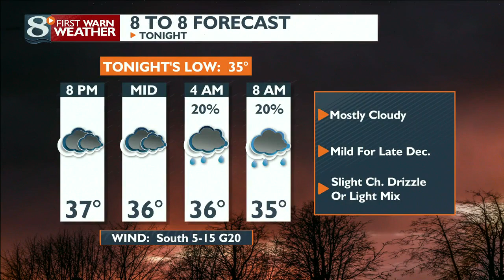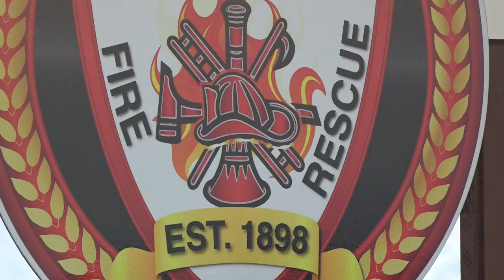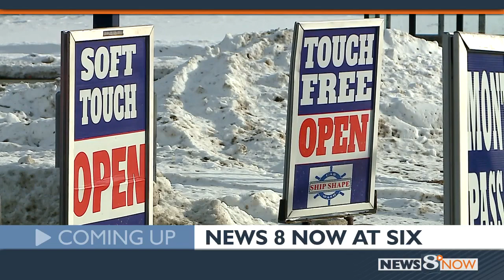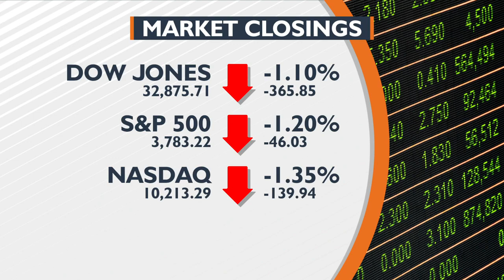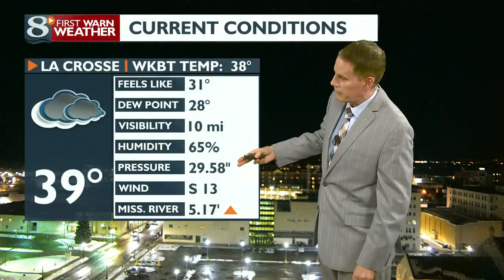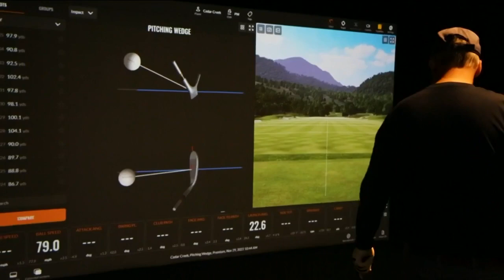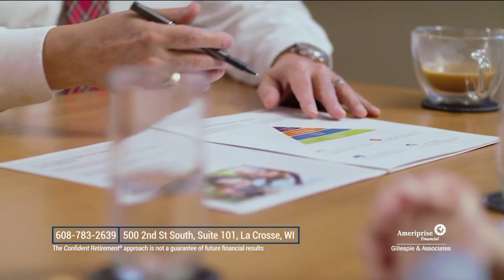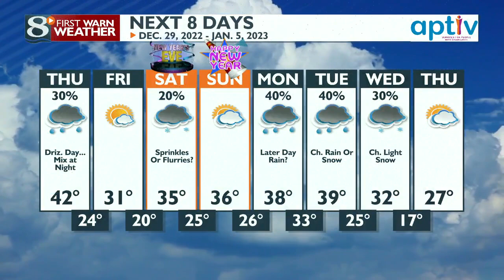News 8 Now at Six: 12/28/2022